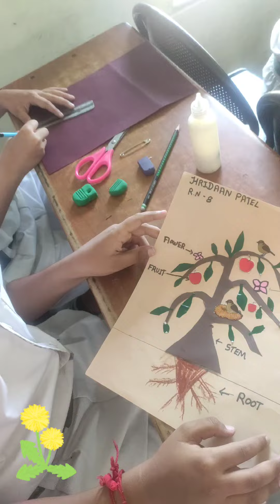“Sticky Science Safari: Plants” (EVS Activity) Class: III (A to H) Date: 26-04-2024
On April 26, 2024, Class III students participated in an engaging and educational activity titled "Sticky Science Safari: Plants." This Environmental Science (EVS) Activity provided an exciting opportunity for students to explore deeper into the world of plants. The students, using various materials such as dried roots, stems, leaves, flowers, and fruits, had the opportunity to unleash their creativity by crafting replicas of plants.